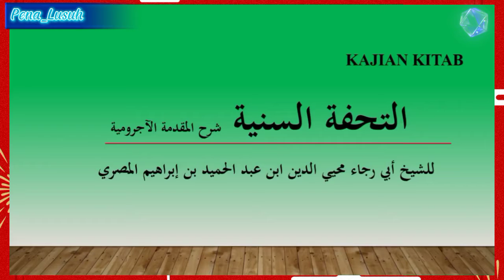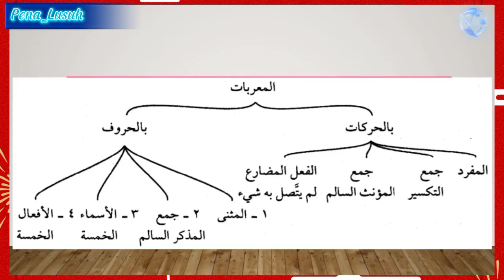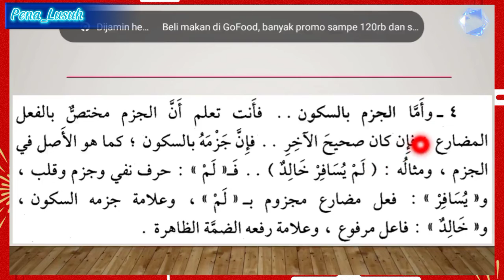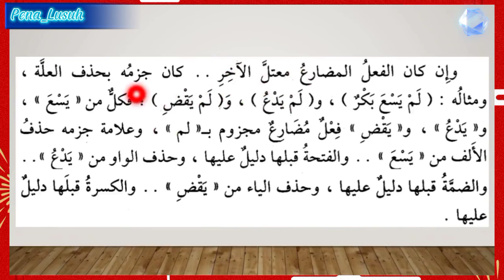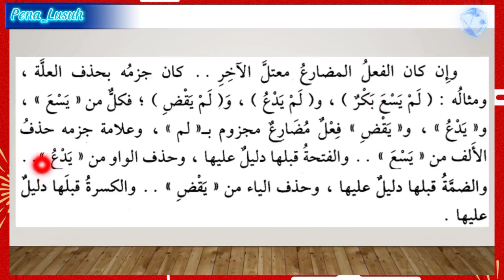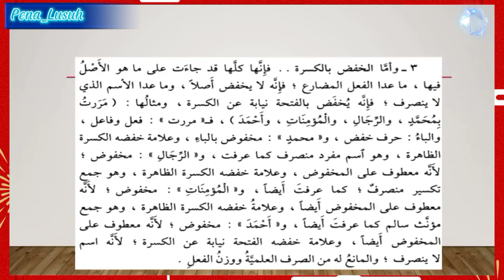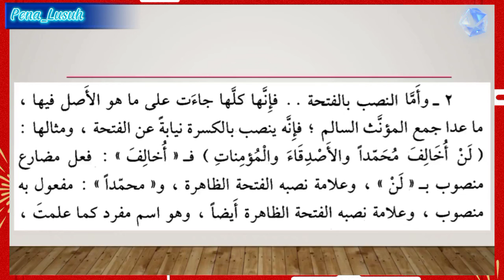Fasal : Pengi'roban Harokat Part II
Penjelasan mengenai Bab Pengi'roban Harokat Part II dalam kitab Tuhfatus Saniyyah Syarah Jurumiyah.

kajian dijadwalkan setiap Hari Jumat Sabtu dan Ahad siang untuk lebih lengkapnya klik link group di bawah :

Bagi yang sudah masuk group selain group tersebut dimohon tidak masuk group di atas lagi karena sama.